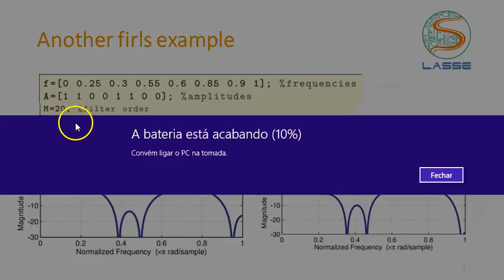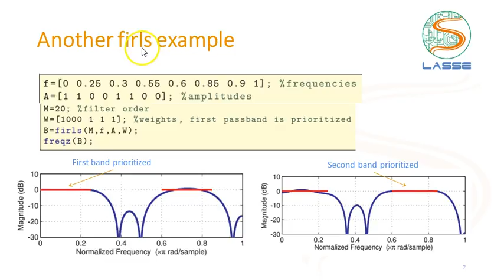Filtros Digitais FIR: Outro exemplo com firls